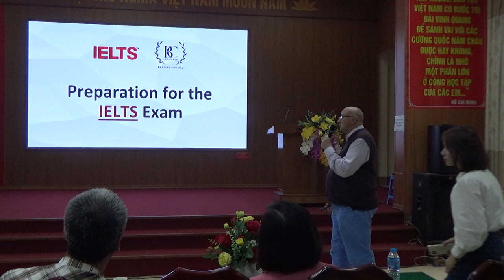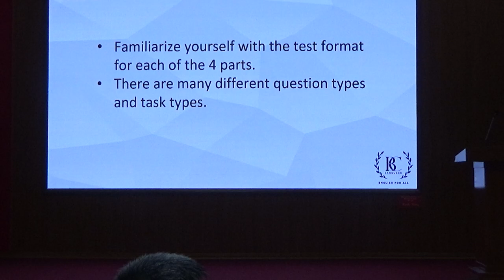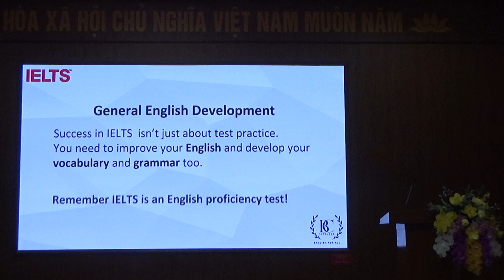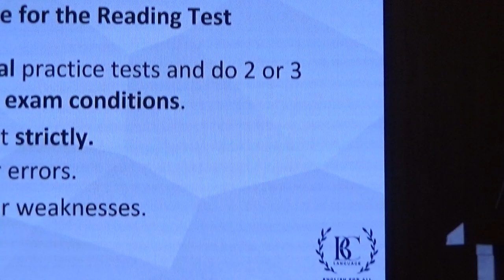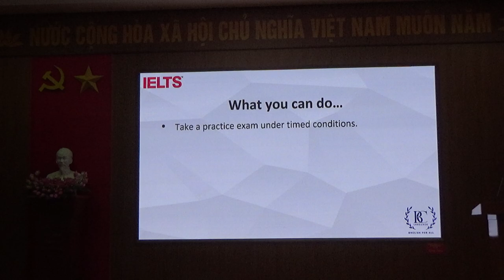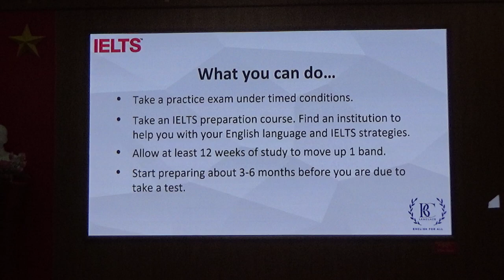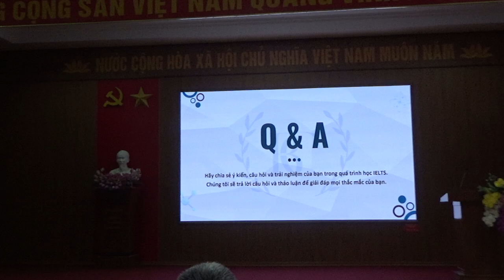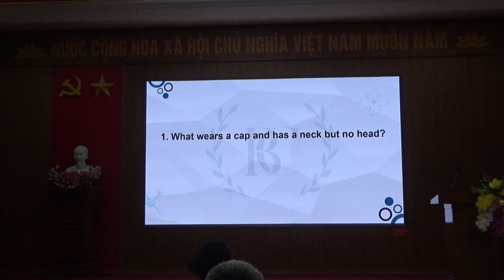Tiếng Anh siêu dễ: IELTS Preparation and Tips - by Alasdair Iain MacMillan (BC Specialist)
Thầy Alasdair Iain MacMillan – Chuyên gia IELTS đến từ Hội đồng Anh hiện đang là giáo viên trung tâm Ngoại ngữ BC Thái Nguyên giao lưu và chia sẻ với học sinh trường THPT Lương Ngọc Quyến về sự chuẩn bị và các mẹo khi làm 1 bài thi IELTS;  giải đáp những vấn đề liên quan đến kì thi IELTS và tổ chức Minigame giao lưu giữa thầy và học sinh.